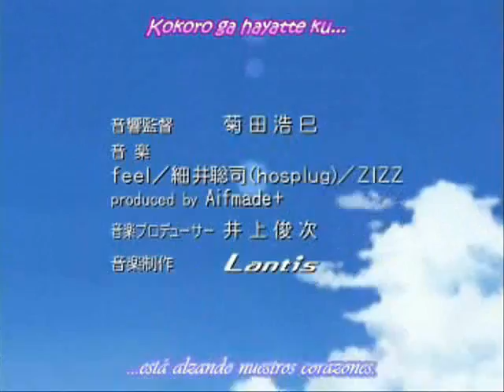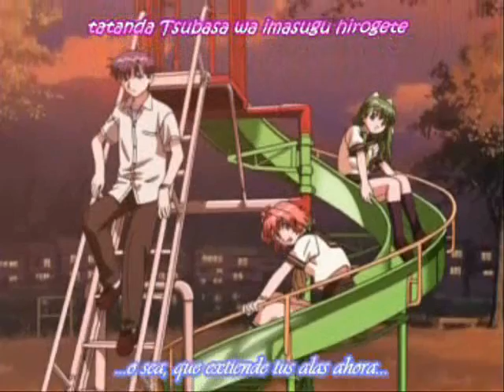Winter Sonata - chuh eum bu ttuh ji kum kka ji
Videoclip de anime japones con la musica de Ryu, espero les guste ^^

Dedicado a todos mis amigos.